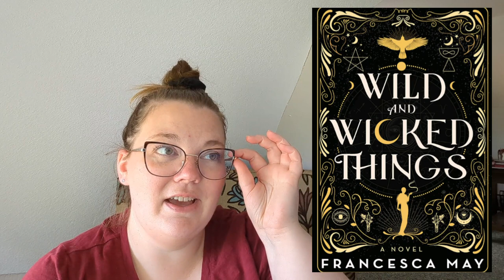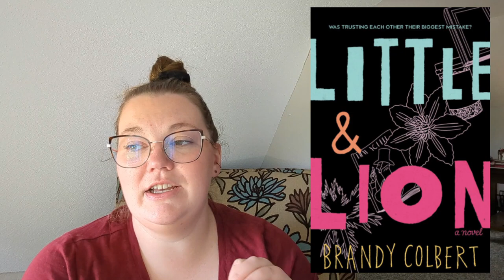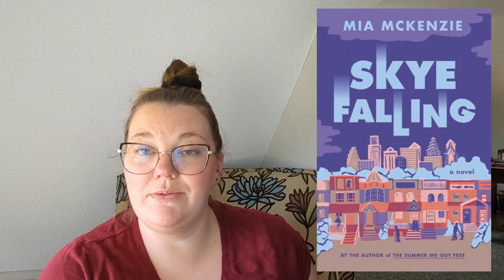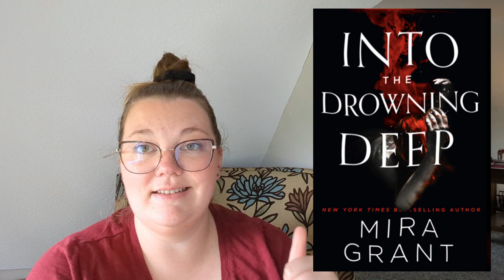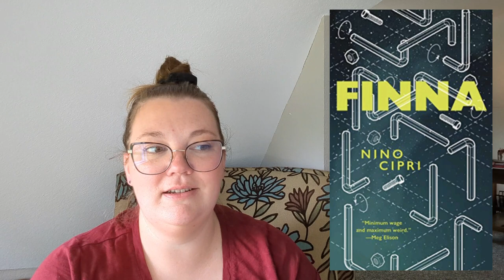I'm So Excited for ✨Sapphic Summer✨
I'm so excited to share some sapphic books with you that I really enjoy as well as some books I'm adding to my own TBR! Sapphic Summer is a reading trend that happens over the summer months to encourage people to read more sapphic (or any rainbow) books over the summer break. Make sure you hit all the buttons so you never miss an upload, I post new content every week. Thanks for stopping by and I hope you found some new books to add to your Sapphic Summer TBR!

00:00 Intro
02:41 Do You Want a Period Piece?
04:34 Greek Mythology?
06:04 Looking for a YA Book?
08:39 Adult Contemporary?
11:17 Gentle Representation?
13:30 How About a Horror Book?
16:55 Adding to my Sapphic TBR! Thanks @15EmilyMarie @emhoardsbooks (on IG and TT!)
17:28 "Mistakes Were Made" by Meryl Wilsner
18:28 "Into the Drowning Deep" by MIra Grant
20:06 "Finna" by Nino Cipri
20:55 "Upright Women Wanted" by Sarah Gailey
22:06 The Goodbye Things